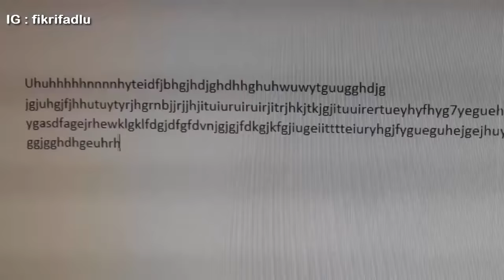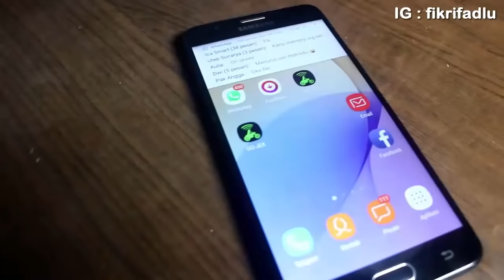DIWAN BELAJAR NGAJI | FIKRIFADLU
NANTIKAN VIDEO BARU SELANJUTNYA DARI KITA